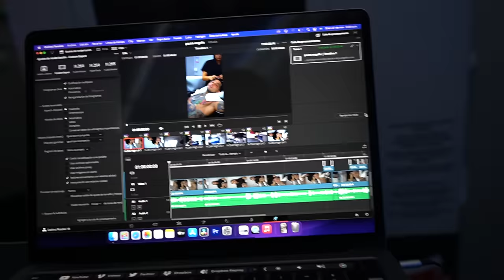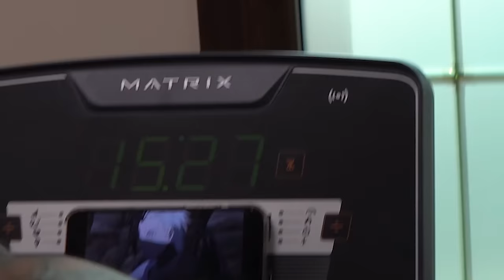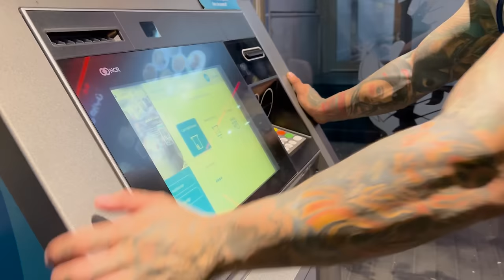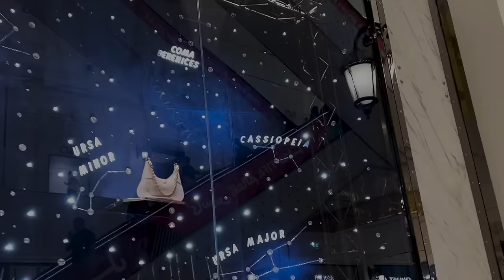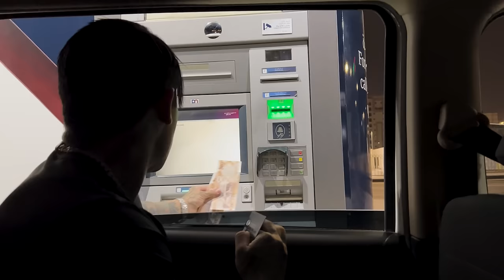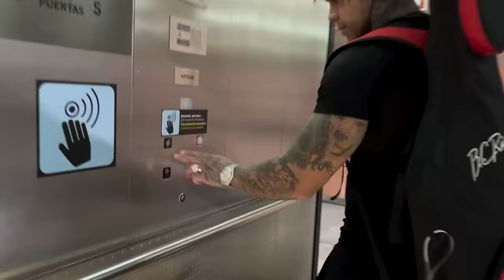Me fui para Qatar | Yeferson Cossio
Me demoré mucho en subir este video pero merece la pena verlo, es muy divertido.